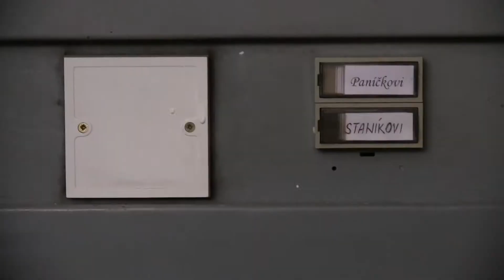Hanka a Roman